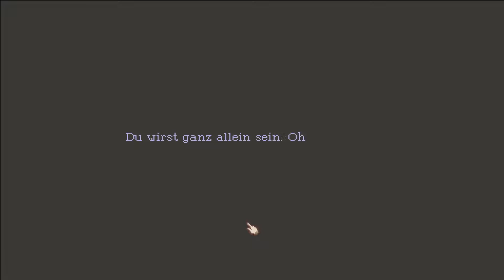In mir nur...Stille - The Lion´s Song Episode 1 #1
"The Lion's Song: Episode 1 - Silence" lässt den Spieler am Leben der jungen und talentierten Komponistin Wilma teilhaben, die sich gerade auf ein Konzert vorbereitet - ihren alles entscheidenden Auftritt, das mögliche Tor zu einer großen internationalen Karriere.